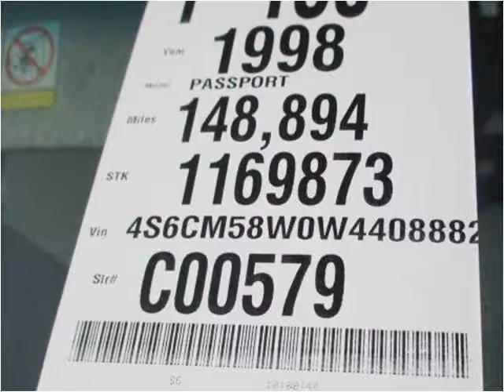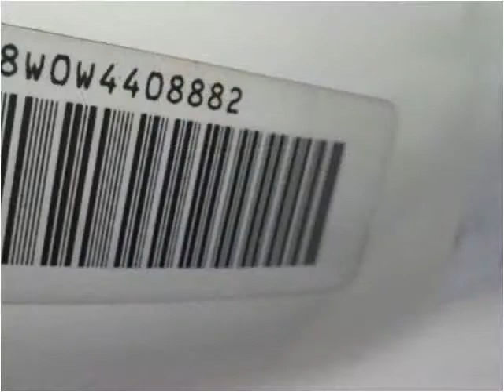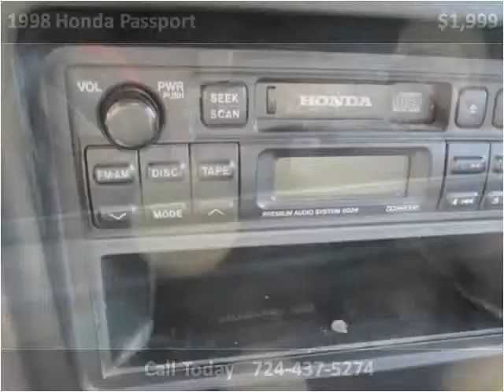1998 Honda Passport Used Cars Uniontown PA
This 1998 Honda Passport is available from LBSI Automotive LLC.